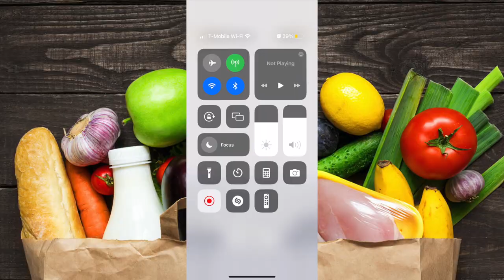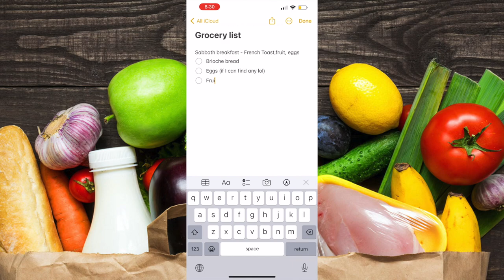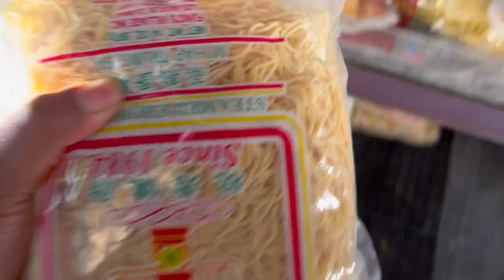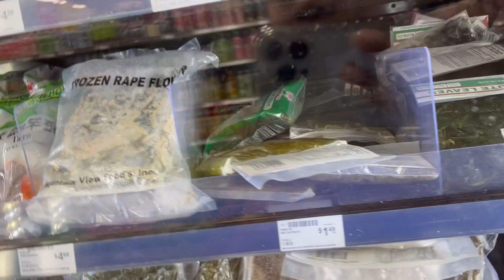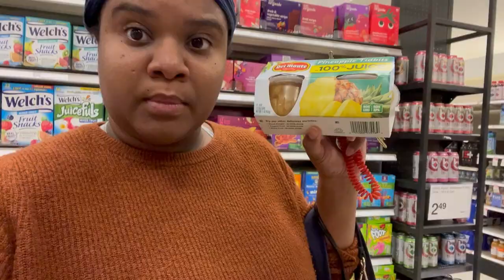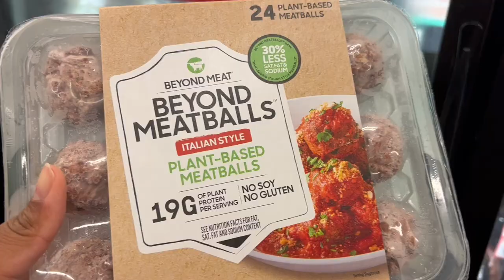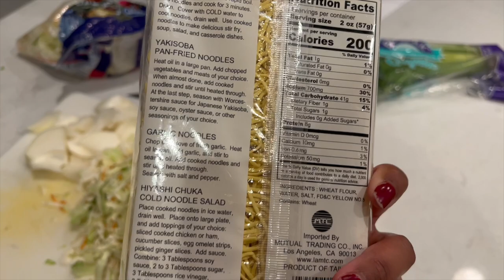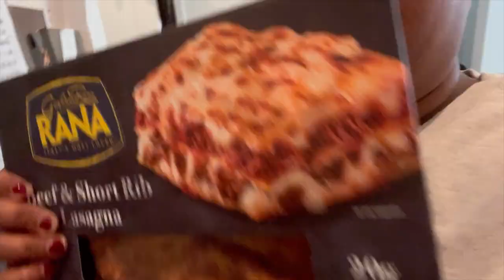How I prep for Sabbath throughout the week | COPYCAT PANDA EXPRESS LO MEIN RECIPE | Christian mom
This week I take you through several things I do to prep for the sabbath! We end with a yummy Panda Express copycat Lo mein!